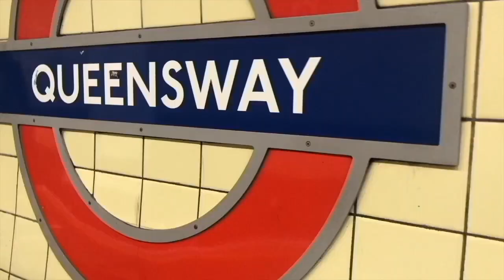Anxiety and Going out